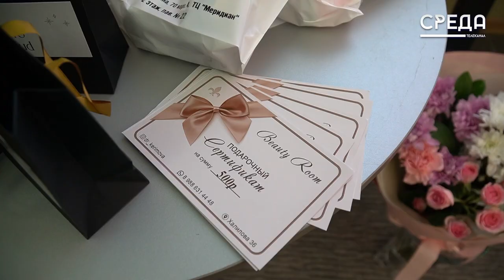Женский клуб Каспийска отметил первый День рождения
В Центральной библиотеке им. Ф.Алиевой состоялось празднование Дня рождения Женского клуба Каспийска. Сообщество было создано в декабре 2021 года и состояло из 20 девушек, но сегодня клуб активно развивается и в его состав входят около 100 представительниц прекрасного пола.